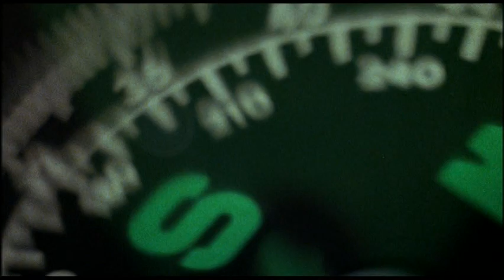Southern Comfort (1981) Trailer